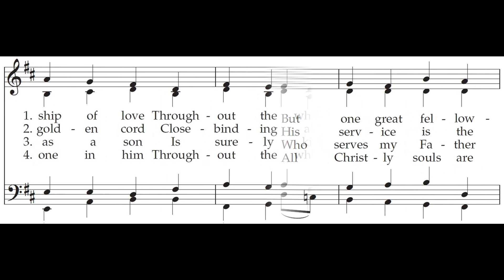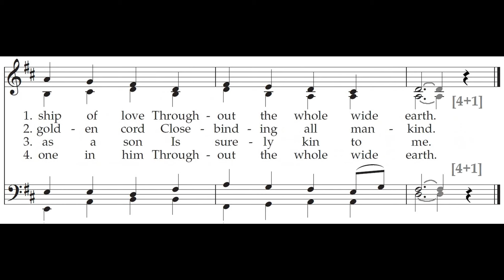BASS practice: In Christ There Is No East or West (Tune: ST PETER) from the St. Michael Hymnal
This is the bass section’s practice video for Hymn 579 in the St. Michael Hymnal, 4th Edition.  Text:  John Oxenham, 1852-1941, from Galatians 3: 28.  Tune:  ST PETER, CM by Alexander Reinagle, 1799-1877.